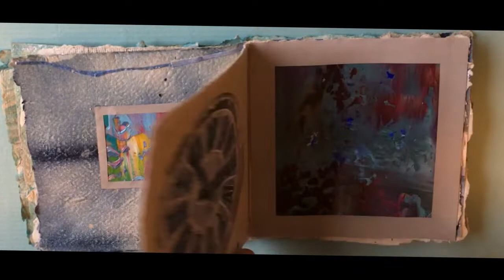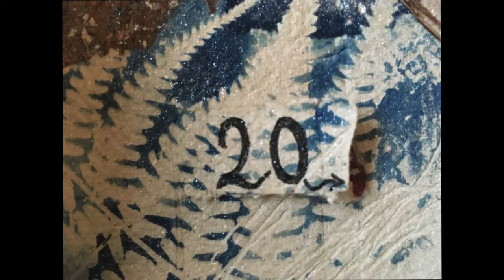Livre d'artiste (Isabelle Robin)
La formation préférée des abonnés : 10 motifs pour une déco magique
Concentration, créativité, confiance en soi, plaisir 🎉
La créativité : un autre chemin pour avancer :)
Les petits carrés magiques : gribouiller, colorier, dessiner,  créer, pour se créer, se faire plaisir, mieux se connaitre.
Peu de matériel : papier et crayons

D’autres idées de création :
Retrouvez toutes les vidéos du défi + 20 autres vidéos + 25 fiches détaillées avec photos dans l’ebook

Toile 50x50

Papier mix média

Carnet de recherche

Peinture acrylique

Marqueurs acryliques :

Crayons gel blancs :

Crayons gel couleur :

Crayons feutres fins noirs :

Papier blanc 250g :

Papier de plusieurs couleurs

Pastel blanc :

Vernis colle :

Si vous voulez essayer la technique des cyanotypes :

Qui suis- je ?

Je partage sur mon blog (isabellerobin.eu), ma page Facebook et ma chaine Youtube mes 36 ans d'expérience d'enseignante
ET
ma passion pour la création :)

Où et comment me suivre ?

En vous abonnant à la chaîne (bouton ci-dessus dans la video + la cloche pour activer les notifications)

En allant sur le blog et en s'abonnant à la newsletter